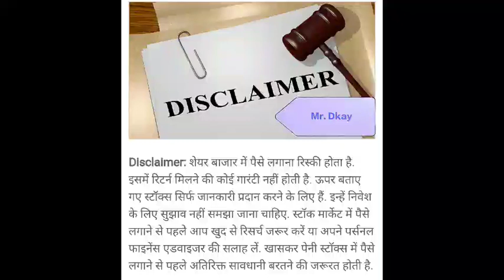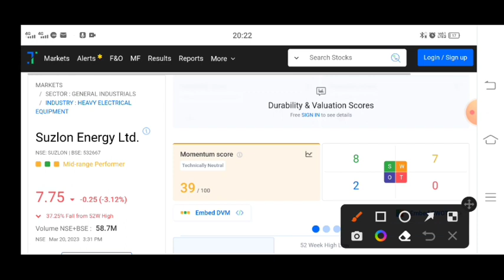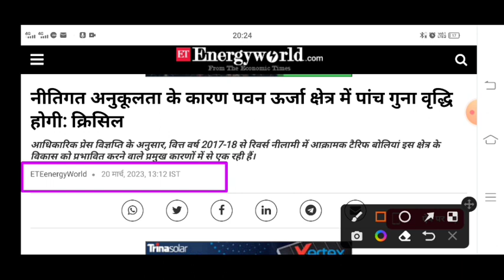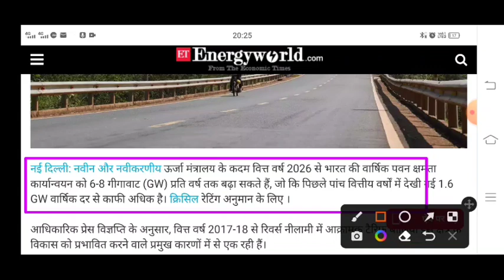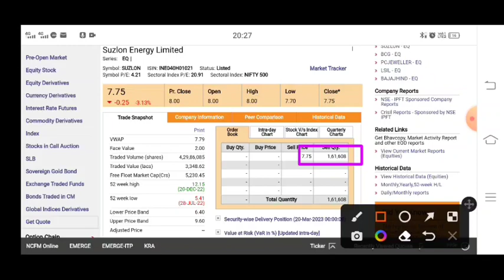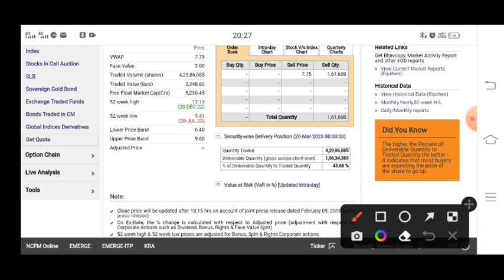SUZLON share 21 March 🔥 Suzlon energy share latest news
SUZLON share 21 March 🔥 Suzlon

TOPIC COVER
BANK NIFTY
NIFTY